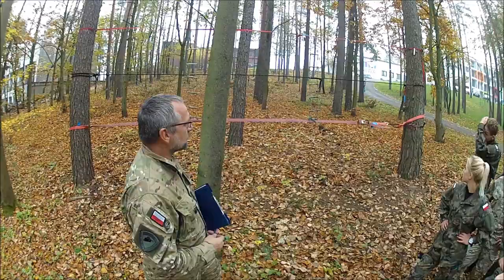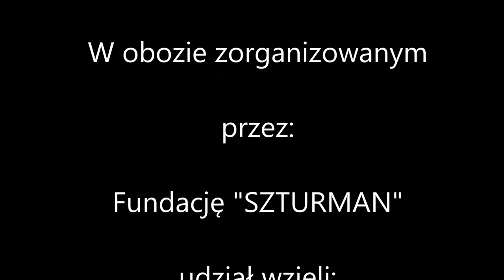OBÓZ KOKOTEK 21-23.10.2019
Obóz militarno-szkoleniowy organizowany przez fundację byłych żołnierzy i funkcjonariuszy sił specjalnych "SZTURMAN".